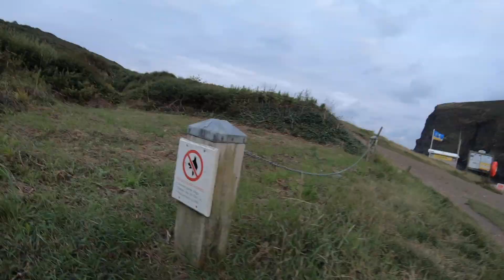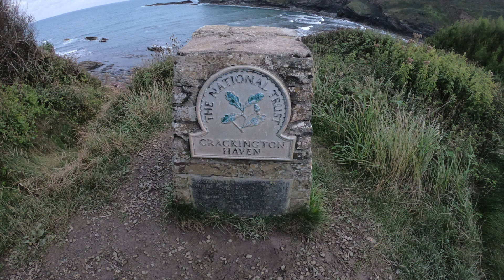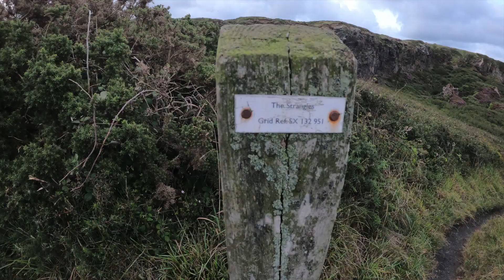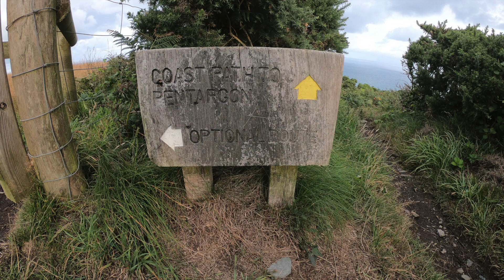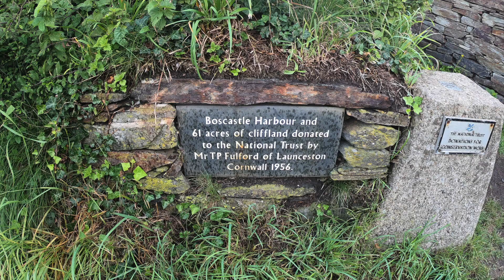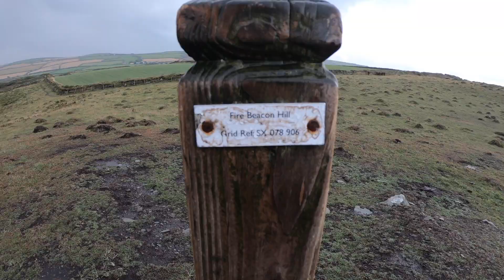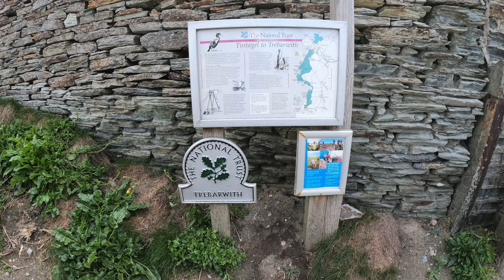SWCP Crackington to Trebarwith Strand Aug 2019